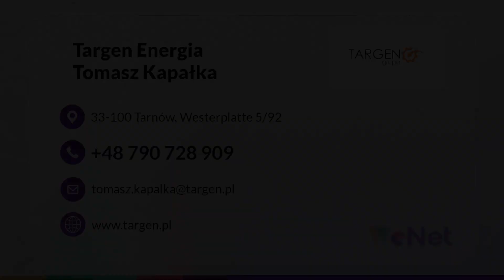Fotowoltaika, maszyny CNC i automatyka przemysłowa - Targen Energia Tomasz Kapałka Tarnów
Fotowoltaika, maszyny CNC i automatyka przemysłowa to nasza specjalność. W firmie Targen Energia zajmujemy się ich produkcją, montażem, modernizacją oraz serwisem. Nasza siedziba znajduje się w Tarnowie, w województwie małopolskim, a właścicielem działalności jest Tomasz Kapałka.

Swoją ofertę kierujemy do klientów prywatnych oraz firm, które szukają rozwiązania pozwalającego na spore oszczędności i niezależne pozyskiwanie energii elektrycznej. Wykonujemy pomiary zapotrzebowania, a następnie montujemy panele słoneczne i solarne, falowniki i nie tylko.

Oferujemy też wykonanie prac montażowych i modernizacji w zakresie automatyki przemysłowej, która usprawni wydajność pracy w formach.

Zapraszamy!